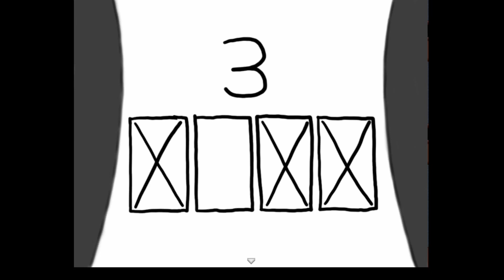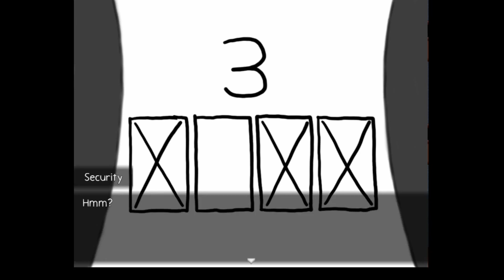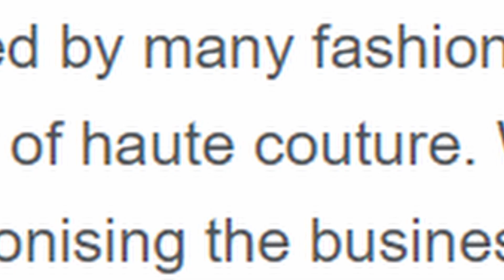Charles Worth Is Sneaky lol - Ann - part 2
The story of Ann gets darker and more depressing as we travel to the next levels of the school. The monsters aren't slowing their pursuit...